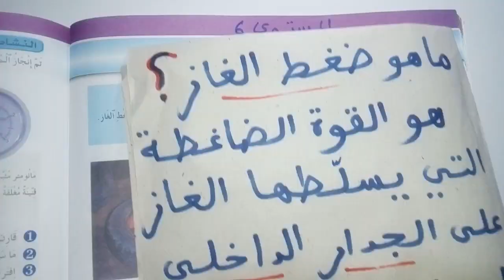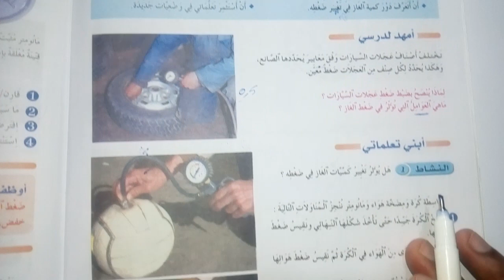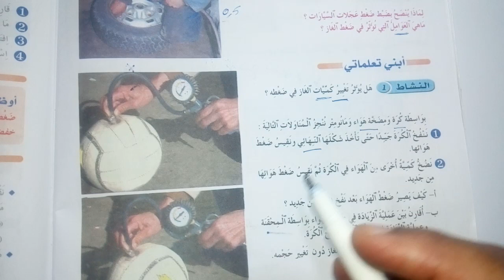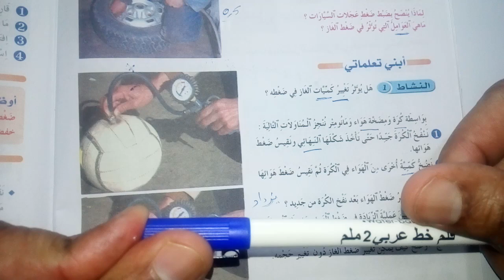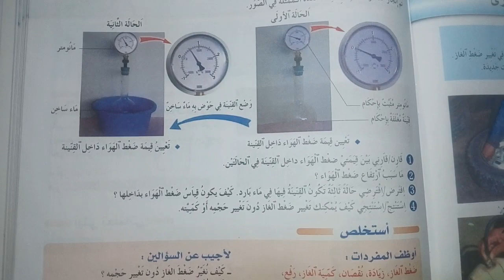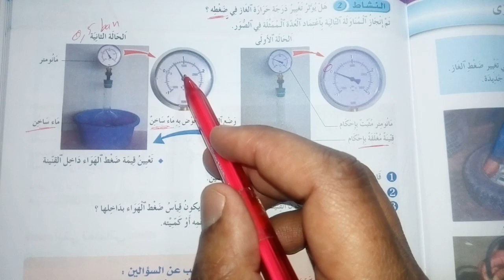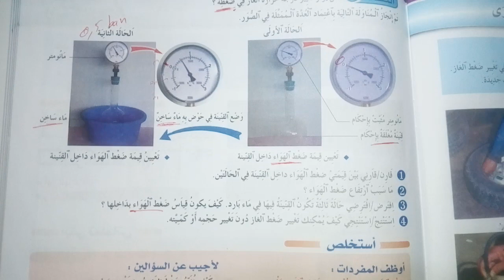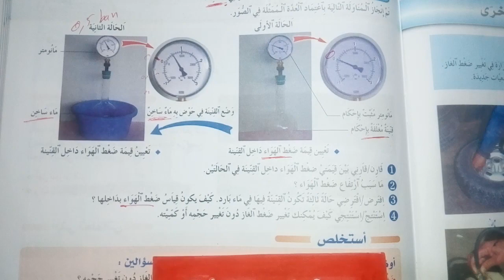أضغط الغاز بكيفية أخرى ص60 النشاط العلمي م 6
تعرف العوامل التي تؤثر في ضغط الغاز  المستوى السادس 6